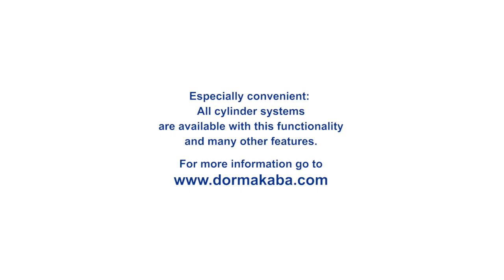dormakaba cylinder lock - BAZ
A cylinder lock with construction phase function

With the dormakaba special function "construction phase" (BAZ) the keying of the cylinder can be changed up to two times, without replacing the cylinder itself. This creates a new cylinder lock without exchanging the existing one, which in case of key loss saves time and money. If a key is lost, or tenants move out with the first key, one turn with the change key invalidates the previously used key.

This function is ideal for the construction phase of buildings where valuables must be protected and access provided for contractors. When the construction is finished, one turn with the change key makes the keys used by the contractors invalid, before the second set of keys are issued to the tenants or owners.

The special function „Construction Phase“ is available for dormakaba cylinder lock systems in combination with other additional functions.